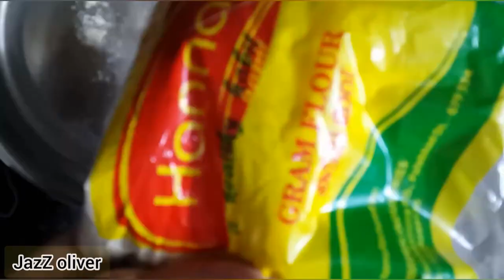കടച്ചക്ക കൊണ്ടൊരു സിമ്പിൾ ബജി 😋/simple iftar snack 21trending jazZ oliver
,________simple snack for iftar_______________´_____________________´______________________________________________________________________